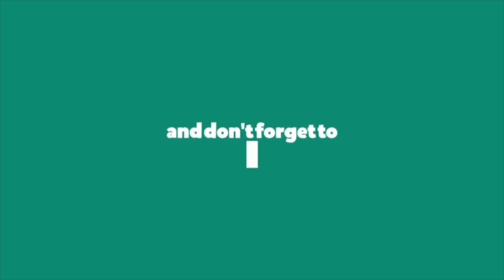Raima Sen Inspired makeup look | Smokey eyes look | The Beginner Girl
Today I have tried to recreate Raima Sen Inspired makeup look.

🛑Product details:

1. Nivea moisturizer
2. Blue heaven primer
3. Flormar lipstick (vintage pink) as a colour corrector
4. Wet n wild photofocus Concealer (medium twany)
5. Wet n wild highligh n contour pallete
6. Faces Canada magneties kajal
7. Eye shadow pallete from local market
8. Ny bae kajal (pearl)
9. Maybelline Hypercurl volumn express mascara
10. Wet n wild color icon blush
11. Wet n wild megaglo highlighter (precious petals)
12. Wet n wild catsuit lipstick (give me mocha)

🛑Copyright :
Everything you see on this video was created by me (Sananda Banerjee) unless otherwise stated. Please do not use any photos or content without first asking permission.